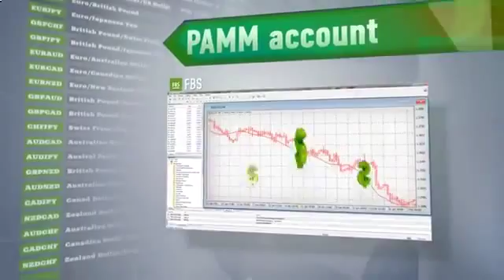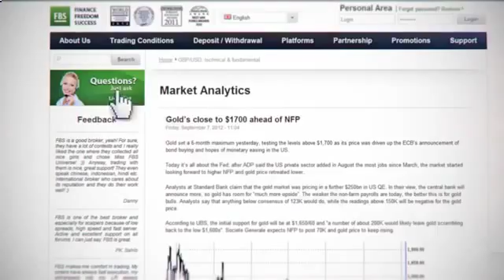Watch Free Online Forex Charts 2014 - Free Forex Charts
candlestick charting explained how to read stock charts forex trading strategy forex broker comparison online forex trading Forex Charts forex trading brokers fibonacci retracement Forex forex broker reviews Forex Trading Systems forex brokers list forex trading best forex brokers top forex brokers ecn forex brokers online fx trading Forex Strategy forex-markets.com Free forex indicators Forex Trading Forex Scalping forex charting forex scalping swing trading forex sailing Forex Tips demonstration trading Forex Market Forex Trader metatrader 4 forex market forex robots forex quotes day trading forex trade learn forex forex auto forex demo forex info forex blog technical Investing free forex charts forex software platform training analysis Finance trader course system forex charts charts daily video meta